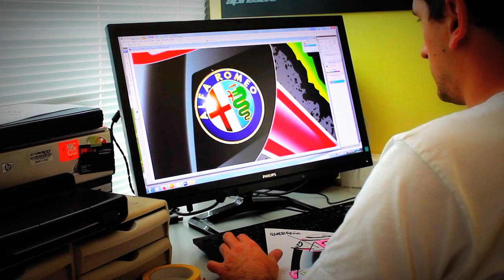Alfa Romeo, il leggendario Quadrifoglio Verde sul casco di Jorge Lorenzo